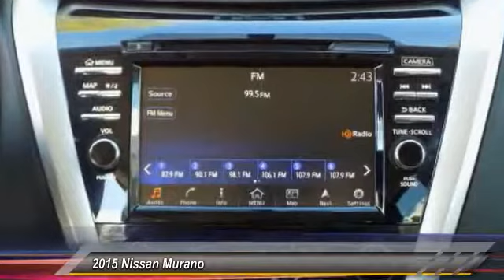2015 Nissan Murano Athens Georgia PN11264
2015 Nissan Murano Platinum

4735 Atlanta Hwy. Bldg. C

Check out this 2015 Nissan Murano Platinum. Its Variable transmission and Regular Unleaded V-6 3.5 L/213 engine will keep you going. This Nissan Murano comes equipped with these options: Wireless Streaming, Wireless Phone Connectivity, Window Grid And Roof Mount Diversity Antenna, Wheels: 20 Machined Aluminum-Alloy, Valet Function, Trunk/Hatch Auto-Latch, Trip computer, Transmission: Xtronic Continuously Variable (CVT), Transmission w/Oil Cooler, and Tires: P235/55R20 AS. See it for yourself at Nissan/Volkswagen of Athens, 4735 Atlanta Highway, Athens, GA 30622.